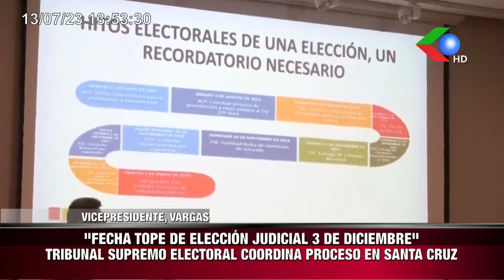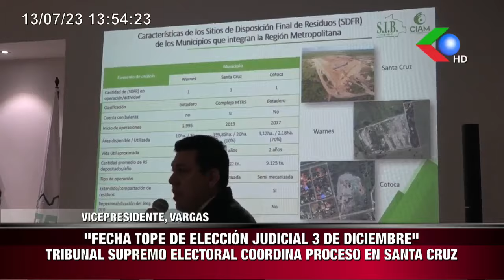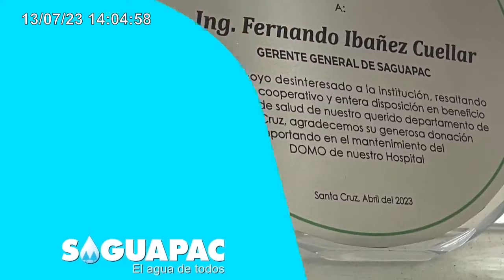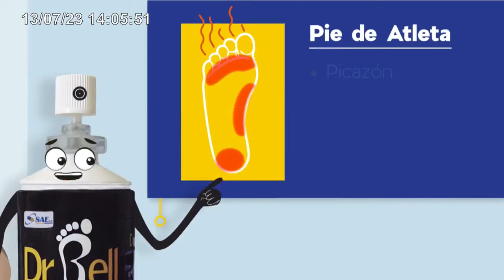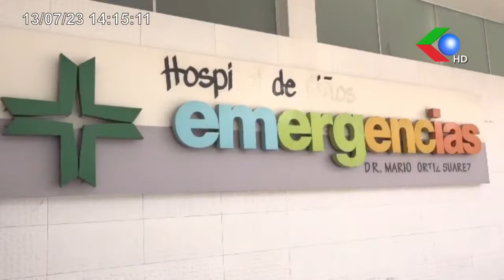ALISTAN DEMANDA CONTRA GRUPO SALAZAR DENUNCIAN QUE CONTINUA HOSTIGAMIENTO CONTRA CARVAJAL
ALISTAN DEMANDA CONTRA GRUPO SALAZAR
DENUNCIAN QUE CONTINUA HOSTIGAMIENTO CONTRA CARVAJAL